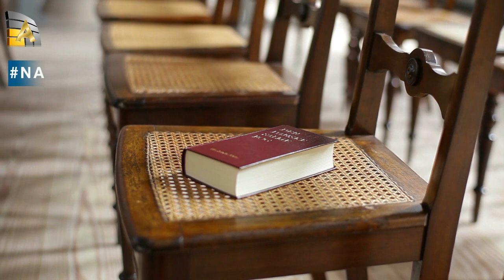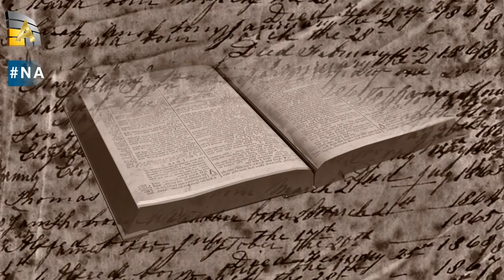Códigos secretos de la biblia ¿Llegará el Mesías a la Tierra el 23 de diciembre de 2016?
unevangeliogratuitoparatodos Códigos secretos de la biblia ¿Llegará el Mesías a la Tierra el 23 de diciembre de 2016?
Todo lo que está escrito será revelado a su tiempo.
La biblia ha demostrado a lo largo de los años, la afectividad de su veracidad y confiabilidad;
El que lo creamos o no; no cambiara la realidad.
Pero el día y la hora solo el padre que está en los cielos lo sabe.
Solo podemos esperar y confiar que ese dia llegará y que él no tardará su venida.
En el momento y tiempo que él lo decida.
Podemos estar seguros, que tanto las promesas, como los juicios al mundo serán cumplidos, pero que también, existe un lugar de reposo para los que han creído en su llamado.
amen.
Visita nuestra web de Noticias

Web de Noticias Vicita nuestra paguna de recursos gratuitos